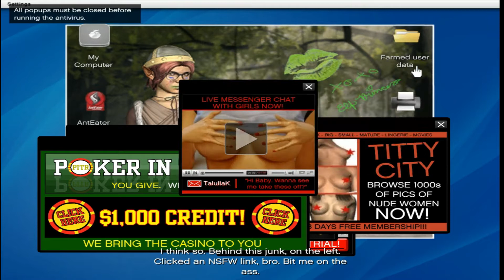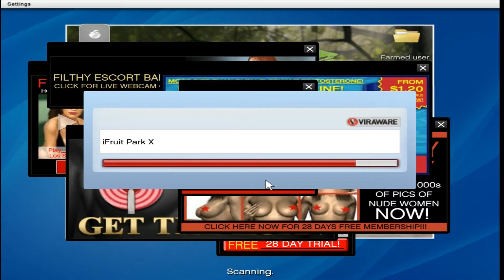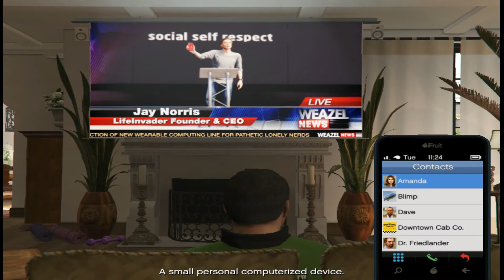GTA 5 Walkthrough Gameplay Mission - Friend Request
Lester's house is in the Southeastern Los Santos. More precisely, it is in the El Burro Heights district. meet up with an old friend of Michael's. Lester will want to exact revenge on Jay Norris, the owner of the LifeInvader corporation.

🔰PC : Intel Core i5 2gen
🔰GPU : AMD Radeon Firepro V3900
🔰RAM : 6GB
🔰HDD : 500GB
🔰OS : Windows10pro (Latest)
🔰EDITOR : Wondershare Filmora